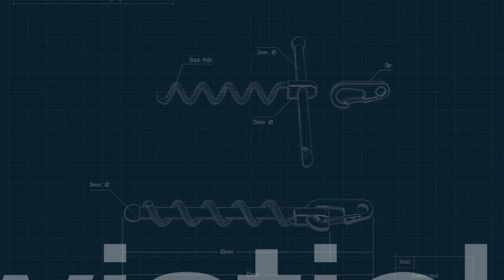Twistick - Fully Functional Key-Ring Corkscrew